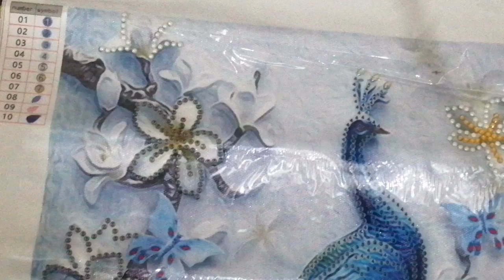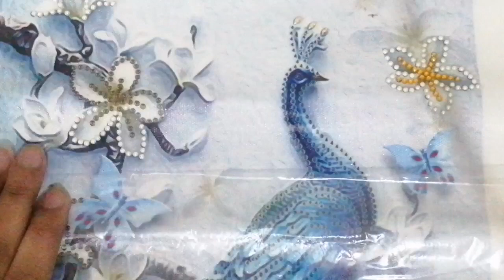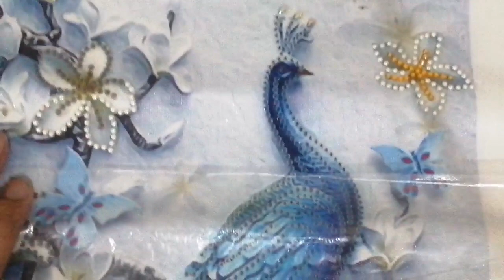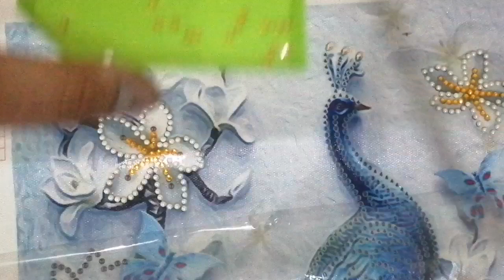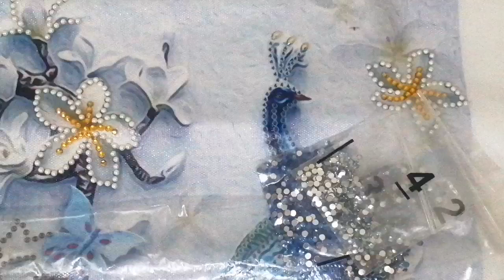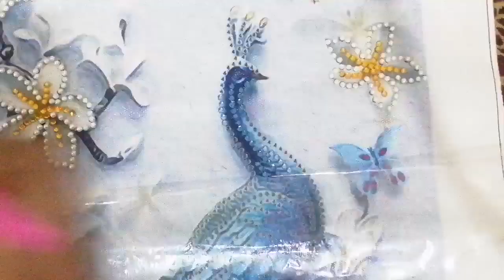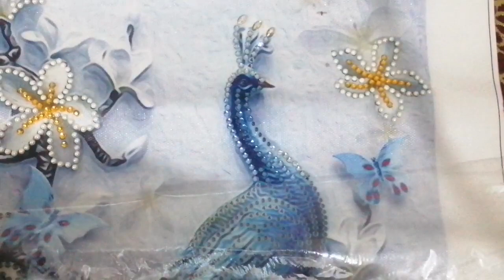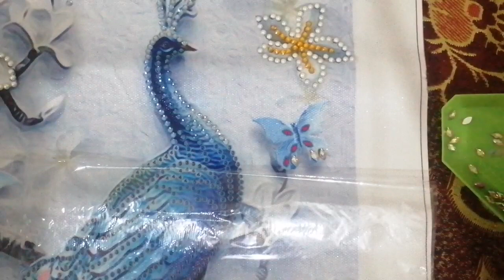diamond painting peacock part 2